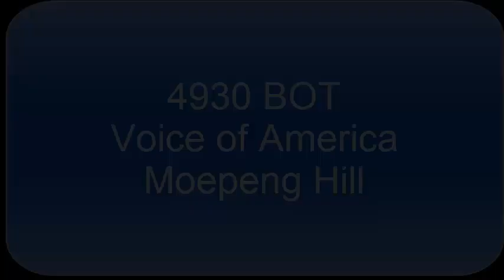BOT Voice of America Moepeng Hill MW and SW DX-394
Realistic DX-394 with random wire (with balun), low impedance socket.